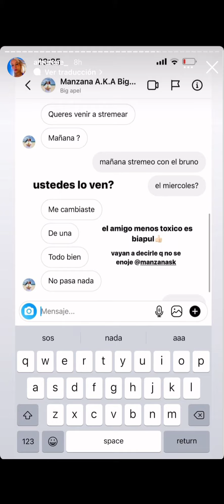alberee va a streamear con brunenger y Manzana se pone celoso 21/3/2022